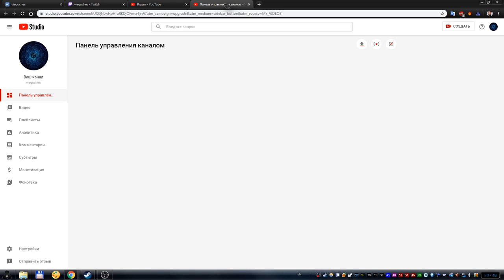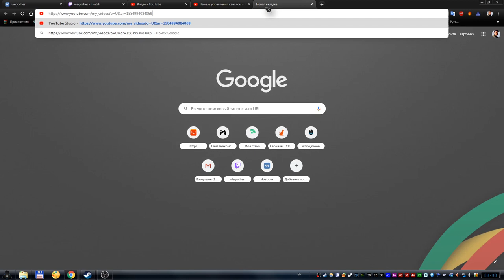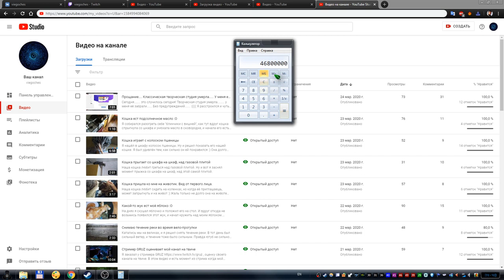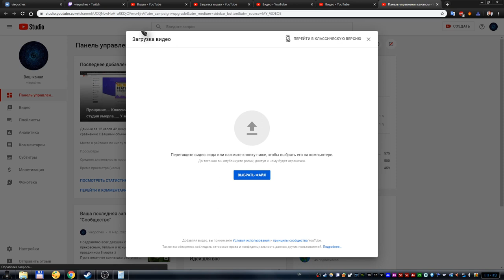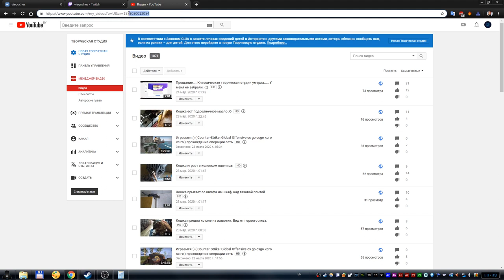Как вернуть старую творческую студию youtube. Как вернуть старую версию ютуба в 2020 (читай закреп.)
Это видео о том, как вернуть старый дизайн творческой студии ютуб, если у вас вдруг его неожиданно забрали. У меня вчера именно это и произошло :( Но, я нашёл выход и делюсь им с вами :)